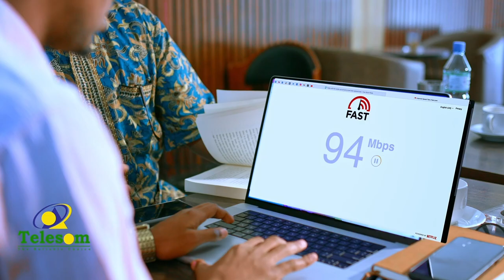Golaha Deegaanka ee Degmada Boorama oo soo bandhigay waxqabadki u qabsoomay muadadii ay xilka hayeen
Golaha Deegaanka ee Degmada Boorama oo soo bandhigay waxqabadkii u qabsoomay muadadii ay xilka hayeen.